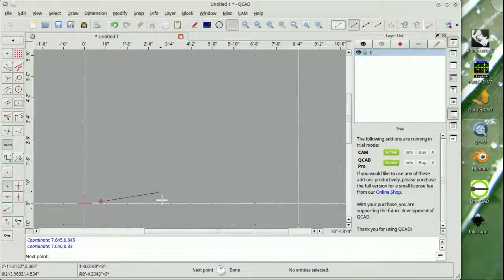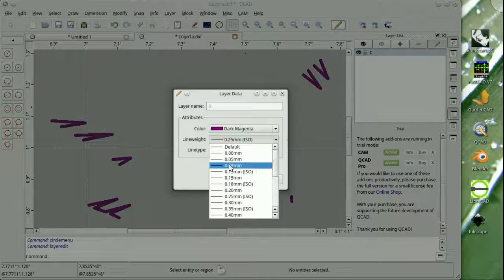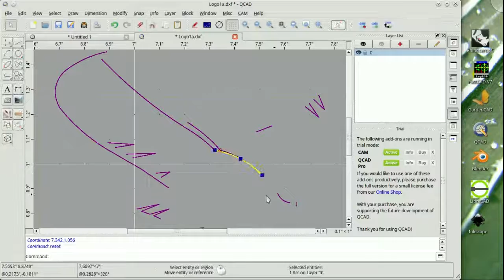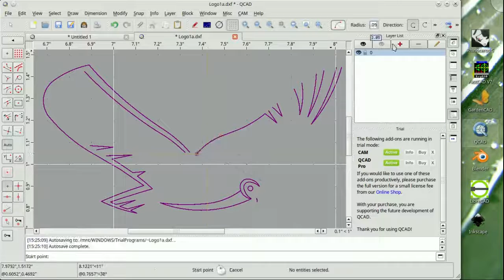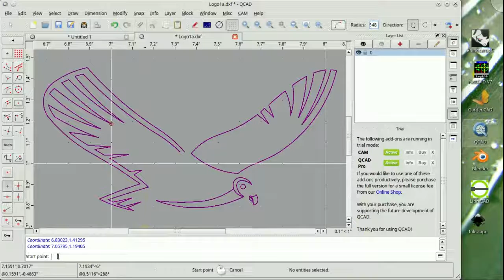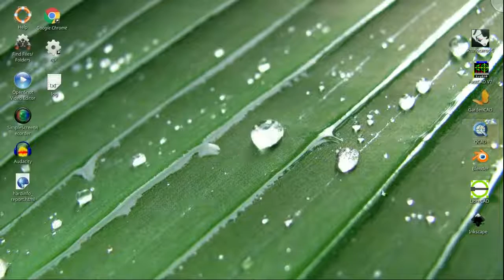Q-CAD on Linux Mint 17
The Major Reviews Q-CAD running on Linux Mint 17.3

If you like the video please give us a Thumbs Up - it really helps!